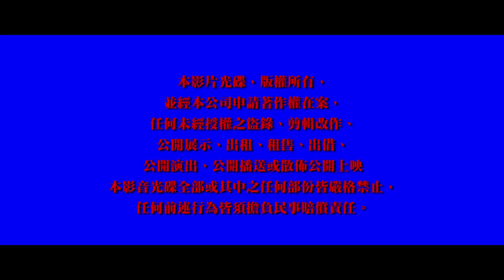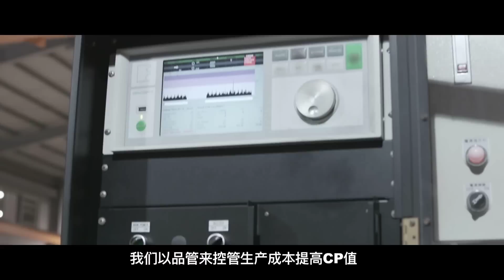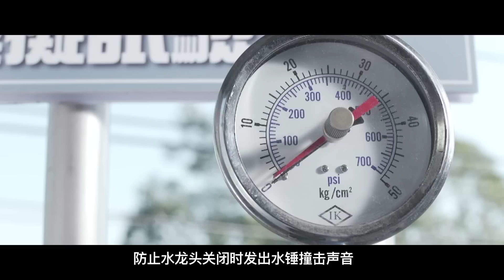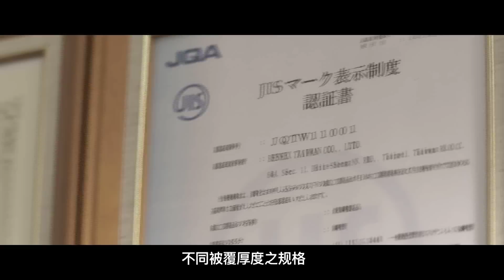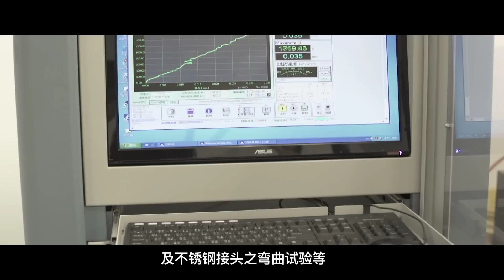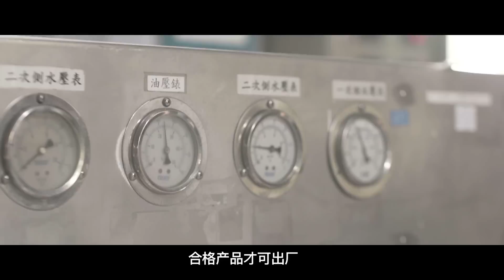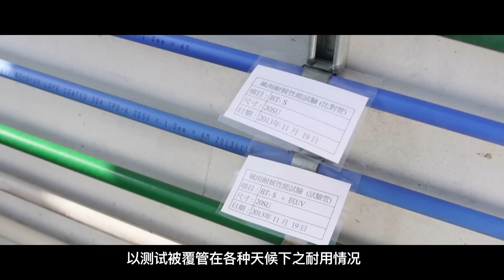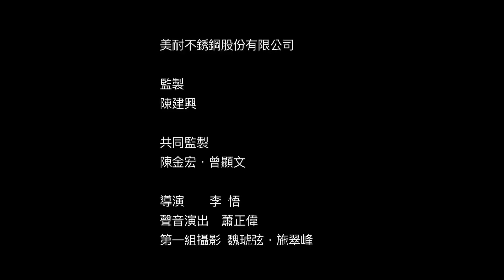台湾奕華五金股份有限公司紹介のビデオ